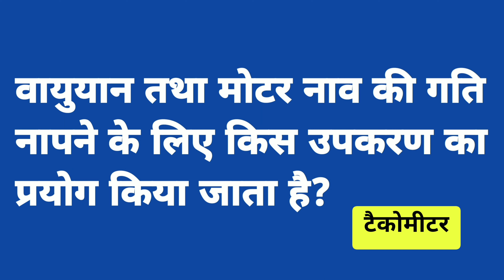वायुयान तथा मोटर नाव की गति नापने के लिए किस उपकरण का प्रयोग किया जाता है